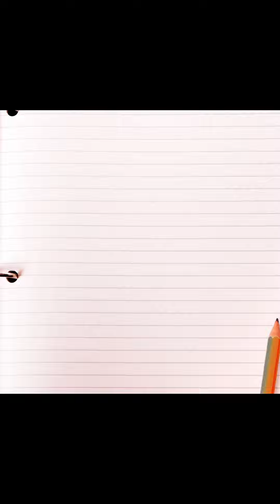Piano tutorial for babies. Part 1. Introduction.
In this video I’m describing few main points to consider before introducing the piano to your baby. Showing Zayn’s first trial on the piano. Giving supportive tips.